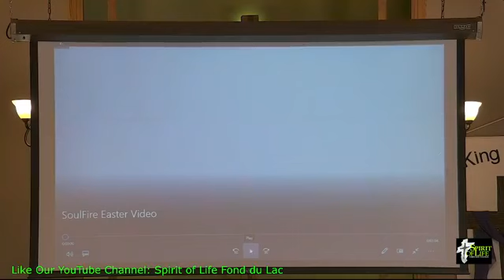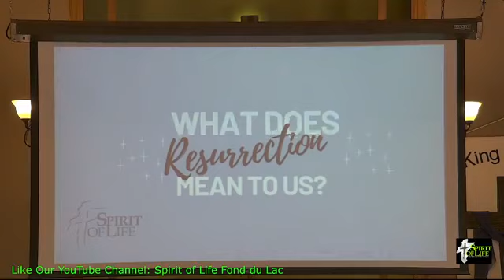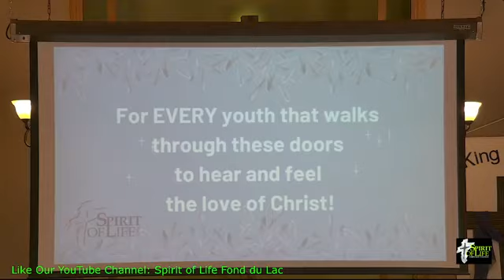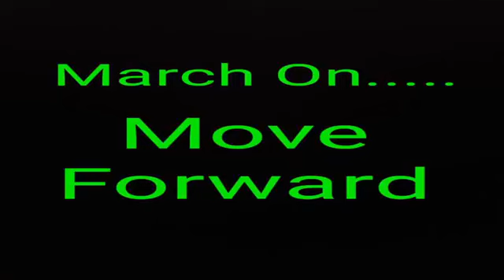"March On...The Pursuit is Not Over" with Pastor Jay Rodgers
Our Mission: Serving our community, impacting lives and restoring families through the Gospel of Jesus Christ!

We are looking forward to you joining us at Spirit of Life Christian Church: 240 N. National Ave.
Service Times: 1st & 3rd Saturday Night 6 PM, Sunday Morning 10 AM

Stay up to date by signing up for our Weekly Announcements Email